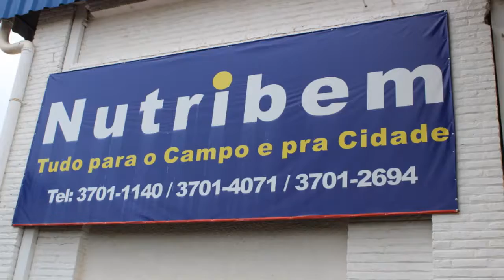Nutribem melhor para você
Em Mirandópolis Nutribem é um shopping rural e urbano